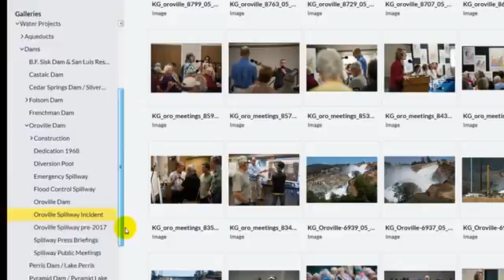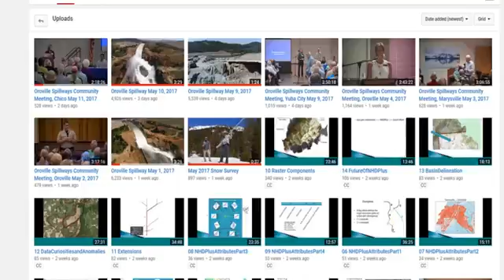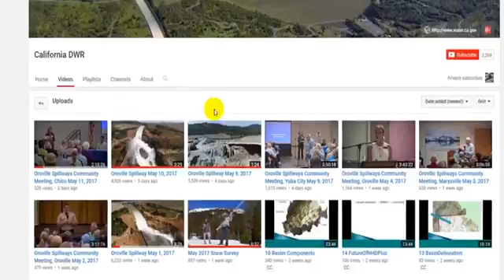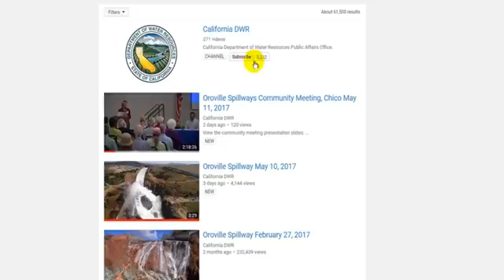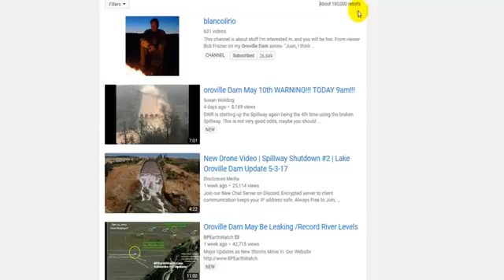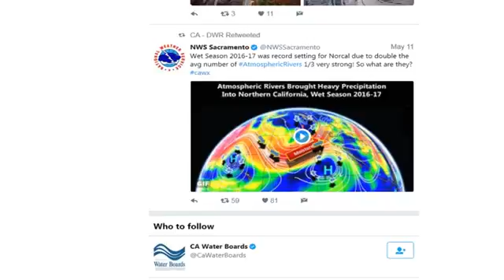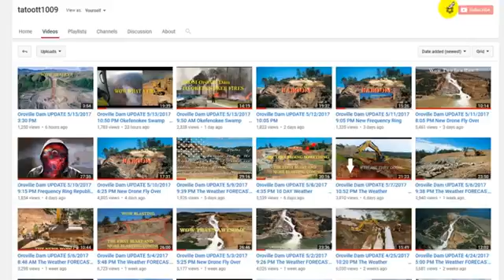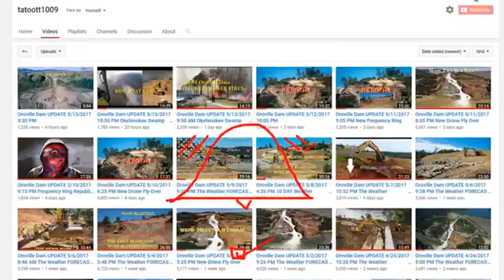NEW!! Oroville Dam UPDATE 5 14 2017 10 44 PM Weather West Mims Wildfires